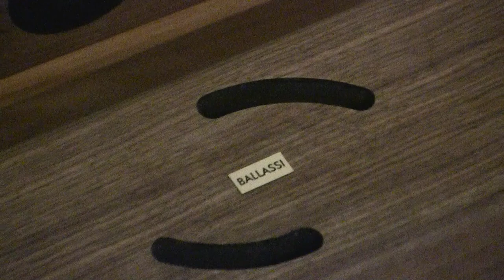BALLASSI SPEAKERS, ZION MODEL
DIPOLE SPEAKERS, SPECIALLY DESIGNED FOR LONG HALLWAYS, HOSPITALS, INSTITUTIONS, ELDERLY HOMES, OR EVEN AS SURROUND CHANNELS FOR HOME THEATER SETUPS.